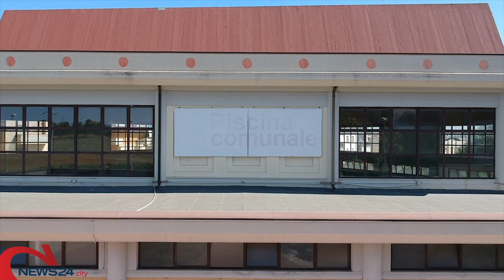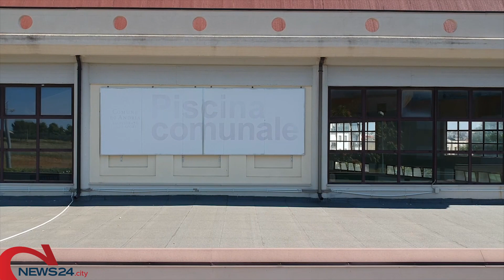ANDRIA | La “Planet Andria” vince ricorso al TAR contro il Comune: piscina in gestione sino a luglio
Nel frattempo la nuova gara affidata ad una ditta di Verona per i prossimi 5 anni